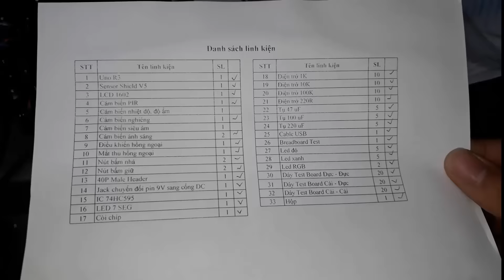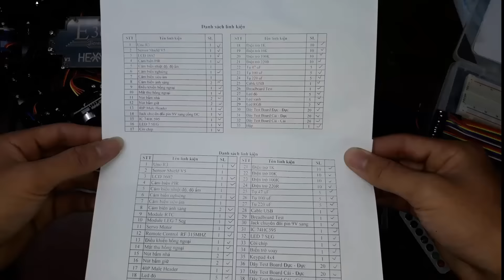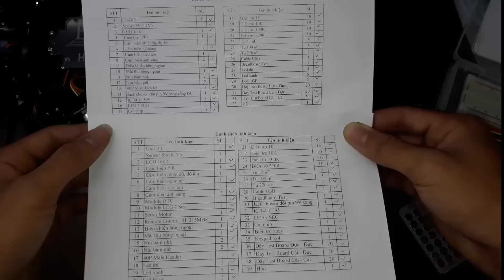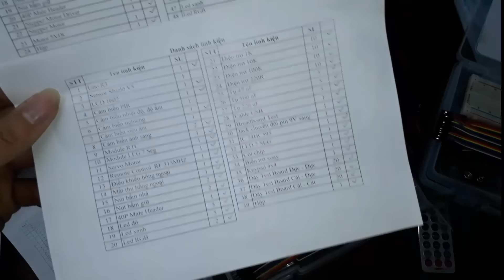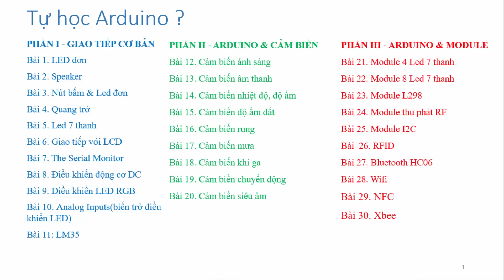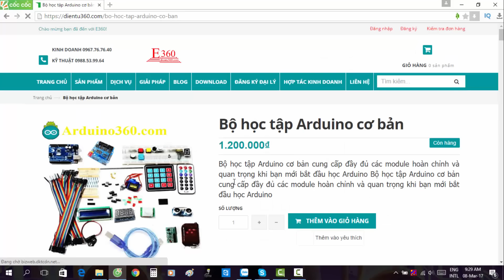Mở hộp bộ học tập Arduino E360